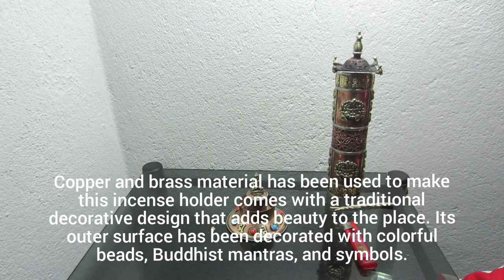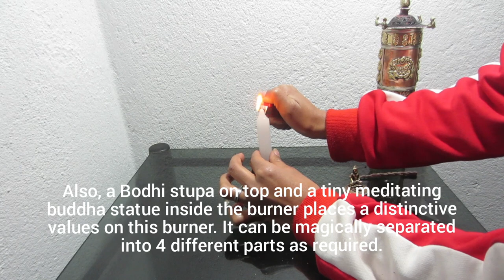Bodhi Stupa Candle & Incense Holder - (Product) - Amazing Hands Nepal.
This amazing Bodhi Stupa candle & incense holder is a unique cultural gift craft from Nepalese artisans to people who loves burning incense and uses candles at home. An ancient-inspired design but a modern concept given to produce this beautiful craft has an elegant 3-in-1 usage notion that can be used to hold to the candle, stick incense, and also the rope incense.

Copper and brass material has been used to make this incense holder comes with a traditional decorative design that adds beauty to the place. Its outer surface has been decorated with colorful beads, Buddhist mantras, and symbols. Also, a Bodhi stupa on top and a tiny meditating buddha statue inside the burner places a distinctive values to this burner. It can be magically separated into 4 different parts as required.